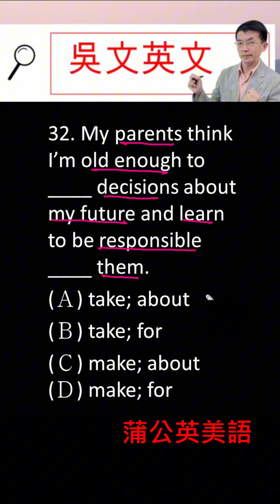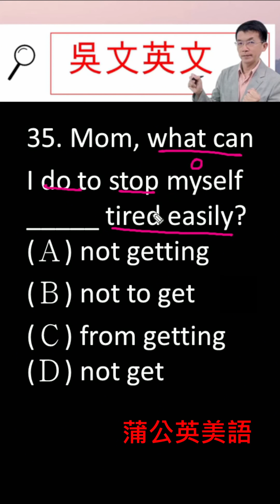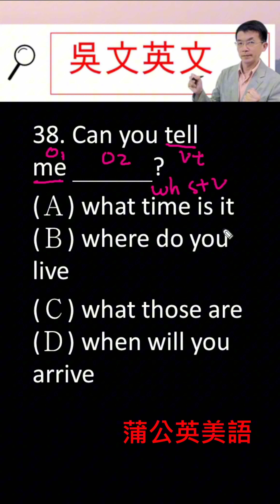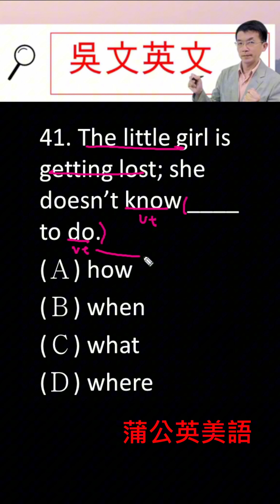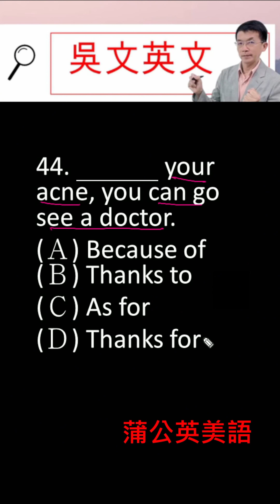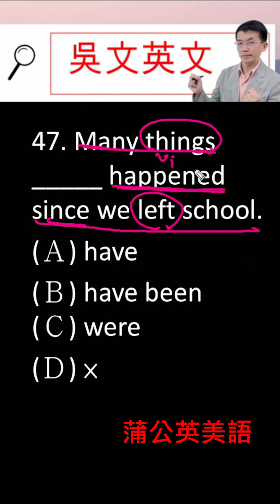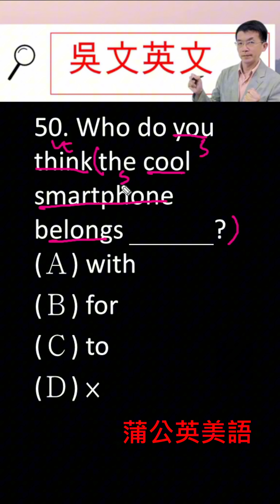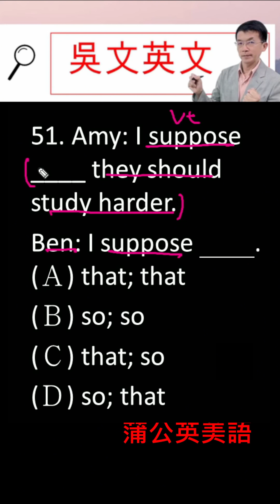113會考英文【考前三天】大搶分 考前猜題121-140